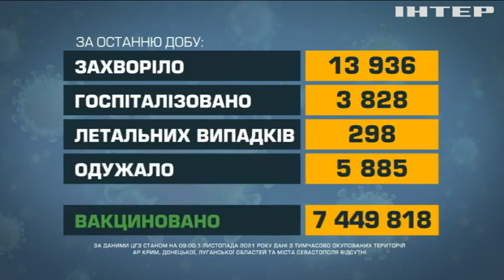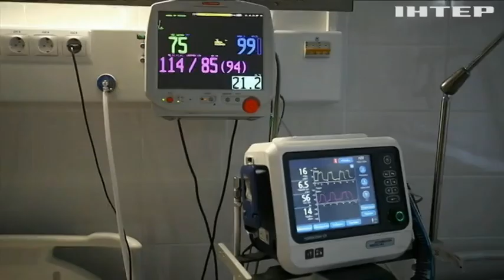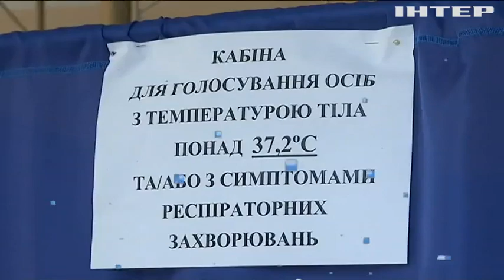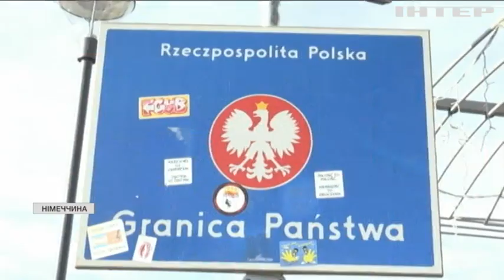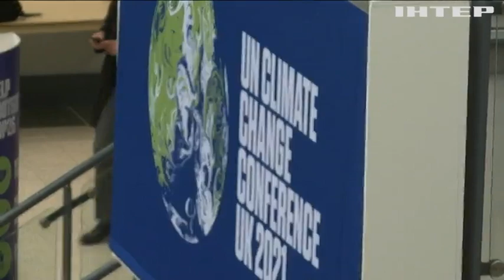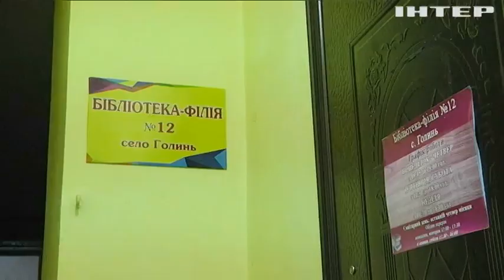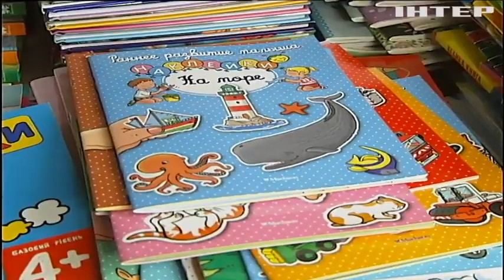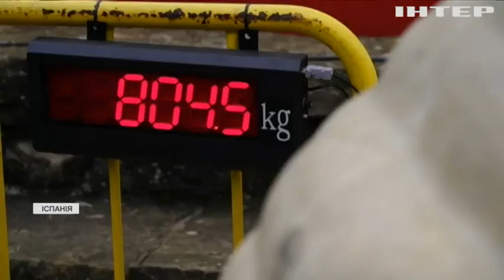Новости 12:00, выпуск за 1 ноября 2021 года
Дивіться у випуску: Вашингтон і Москва ведуть переговори про проблему кібербезпеки. В Києві бракує пунктів імунізації. Карантинні обмеження здебільшого відчують невакциновані.